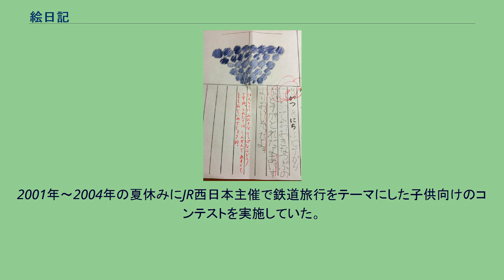絵日記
絵日記の一例。
通常このように教師による添削・講評が書き加えられる。
絵日記（えにっき）は、絵入りで書き記す日記。
古くは平安時代から貴族によって書かれており、『源氏物語』「絵合」には、絵日記を見せようとする内容が含まれている。
絵日記の内容は、須磨と明石の旅の情景を描いたもので、過去を振り返るために記したとしている（形態としては、交互絵巻の方式で、文書と画のスペースを別けている）。
近世江戸時代にもなると下級武士でも絵日記をつけるようになる。
一例として、忍藩藩士の尾崎石城が文久元年（1861年）から翌年までの日常生活と多数の絵を描いた『石城日記』を残している。
『石城日記 』の画と字の割合は、絵画が主体で文字は少なく、現代の絵日記帳のように画と字のスペースを区分していない。
当時の日本人が誕生日の際、赤飯を食していたことなど、風俗がわかる。
絵師が題材探しや修業目的でつける例もあり、歌川広重は嘉永6年（1853年）の旅を『広重武相名所旅絵日記』として残している。
菊川英山画の『神風日記』（藤岡市武井家所蔵）の場合、伊勢参りの記録が見られるが（『群馬県史 通史編6 近世3 生活・文化』 頁前写真）、やはり画の割合が大きく、近世期は画がメインとなっている。
この他、河鍋暁斎が幕末から明治期にかけての絵日記を残している。
映像記録媒体の機械化、つまり、カメラなどの発展以前では、学者たちによって、異国の風俗・文化などを記録する手法とされた。
一例として、明治のお雇い外国人のモースは、当時の日本が西洋文化を急激に吸収し、日本独自の文化が消えゆくことを想定し、事細かに日本の事象を描いた。
『モースの日記』1879年5月9日条、神戸の事として、和船を写生することができたが、日本人が西洋船を習って建造しているため、このような船はもうすぐ消えるであろう、といった内容を書き残している（厳密には、日記とスケッチを『日本その日その日』と題した本にまとめたもの）。
後代により日記とスケッチを一つの本として合わせた手法の例。
近代期の絵日記としては、明治生まれの炭鉱労働者である山本作兵衛の炭鉱画と日記（絵日記含む）がユネスコ記憶遺産（世界の記憶）として2011年に認定されるなど、史料価値として見直されている。
現代では、小学生が夏休みの宿題として課されることが多い。
かつては毎日書くのが普通であったが、近年は特定の日だけ数日分、夏休みの学習帳の中か、もしくはそのために用意された画用紙に書けばよいとする学校も出てきている。
アサガオやヘチマなど夏休みの自由研究の課題として、選んだ植物や動物の観察記録を絵日記のかたちで書くこともある。
2001年～2004年の夏休みにJR西日本主催で鉄道旅行をテーマにした子供向けのコンテストを実施していた。